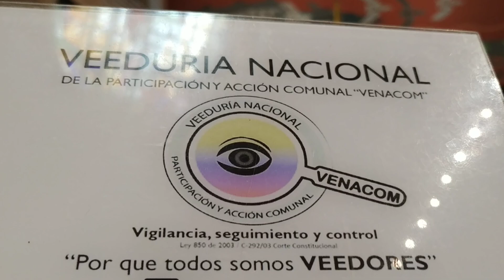Audiencia Pública «Reforma a la Salud» Veedor Nacional VENACOM «Carlos Alberto Acuña Reina»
Desde el área de prensa del Control Social de la «Veeduría Nacional de la Participación y Acción Comunal – VENACOM» se genera seguimiento a las diferentes acciones desarrolladas en la comunidad y que afectan directa e indirectamente a tod@s nuestros afiliados de la Acción Comunal, en esta ocasión asistimos a la  Primera Audiencia Pública sobre la «Reforma a la Salud», con participación de expertos, directivos de gremios, organizaciones y actores del sector salud, frente a una conversación y conceptos sobre la Reforma a la Salud propuesta por el Gobierno Nacional y que se comenzará a debatir próximamente en el Congreso de la República.

Durante la Audiencia Pública llevada a cabo en el Salón Elíptico del Congreso de la República. En representación del Gobierno participaron, la Ministra de Salud y Protección Social «Carolina Corcho», Viceministro de Salud Pública y Prestación de Servicios «Jaime Hernán Urrego Rodríguez», el director de la ADRES «Félix León Martínez» y el superintendente Nacional de Salud «Ulahy Beltrán», entre otros «gerentes y servidores públicos».

Con una asistencia masiva de «más de 300 personas» de gremios, asociaciones, personal de la salud, ciudadanía y «más de 350 de manera virtual», se desarrolló la primera Audiencia Pública de la Reforma a la Salud liderada por la primera vicepresidenta de la Cámara de Representantes, «Olga Lucia Velásquez», representante a la Cámara por Bogotá, quien junto a su equipo de trabajo dirigieron tan importante espacio de dialogo y reflexión en la casa de la democracia en el país.

Desde esta tribuna exaltamos la gestión adelanta en tan importante jornada, suficiente  ilustración sobre la materia, nuestros Honorables Congresistas de la  República tendrán la última palabra, con el acompañamiento incondicional de la ciudadanía en general que grita a voces en todo el territorio nacional, en especial de esa «Colombia profunda, oculta, olvida e invisible», donde no hay infraestructura, equipamientos básicos para atender emergencias, especialistas a quien acudir y menos un psicólogo o un psiquiatra que brinde atención personalizada..

Situaciones tan comunes y frecuentes que hacen parte de la cotidianidad, acudir al médico solo se puede realizar en las grandes ciudades, previa cita ante la E.P.S., la cual puede durar un eclipse solar y si tiene buena suerte solo un solsticio..

Un pocos sarcásticos y conservadores al expresar las grandes dificultades que afronta el sector salud en el país,  esa es la realidad que se vive en esos territorios, sin descuidar lo que acontece en las grandes ciudades, que aparentemente lo tienen todo, pero en la práctica, la salud brilla por su ausencia.

El Gobierno actual del Presidente de la Republica de Colombia «Gustavo Petro y Francia Márquez» “Colombia, potencia mundial de la vida” 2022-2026, se han puesto la camiseta y están asumiendo grandes retos para afrontar estas y otras novedades, según su mandato constitucional, junto a gerentes y servidores públicos designados y elegidos para tal fin, en donde el interés general prime sobre el particular, poniendo a disposición la voluntad política para generar cambios de fondo en el territorio nacional, con impacto en un corto, mediano y largo plazo, las cuales como ciudadanos debemos acompañar e incentivarlas en nuestros territorios según las dinámicas y propios contextos.

Invitando a los integrantes del Gremio del Gremio Social más grande del país «ACCION COMUNAL» Confederación Nacional de Acción Comunal, las 39 Federaciones Departamentales, 1.400 ASOJUNTAS, los más de 63.000 Organizaciones comunales, los (8) ocho millones de afiliados del territorio nacional, los gerentes de los I.V.C., Nacional, Departamental, Municipal, a continuar con su ardua labor, que llevan durante más de 64 años realizando alianzas estratégicas, generando acciones concretas de lucha frontal contra la corrupción, gobernanzas eficientes, participativas, incluyentes y transparentes, aportando desde las comisiones y secretarias ejecutivas de salud, ambiente, gestión del riesgo, comunicaciones, entre otras a seguir fomentando los planes de acción y de gobierno Comunal estas y otras iniciativas, en donde TOD@S podamos opinar y expresarnos libremente sin tener miedo a que nos silencien, en los diferentes territorios de esa Colombia profunda, oculta, invisible y olvidada, ejerciendo Control Social, en un BUEN VIVIR fomentando escenarios de paz, dialogo, igualdad y reflexión frente a nuestras cotidianidades donde todos podamos seguir viviendo SABROSO.

"Este es un proyecto de ley que cumple la regla fiscal. Esto tiene una transición, unos tiempos y ya hubo claridad por parte del Ministerio de Hacienda, aclarando las cifras que de manera mancomunada se están trabajando con el Ministerio de Salud"

Ministra de Salud y Protección Social «Carolina Corcho»